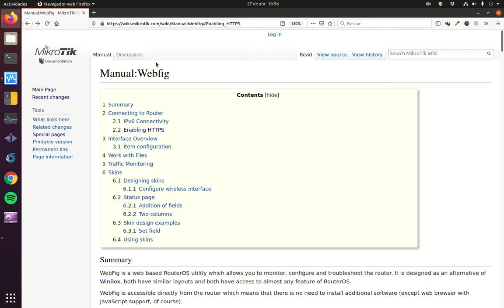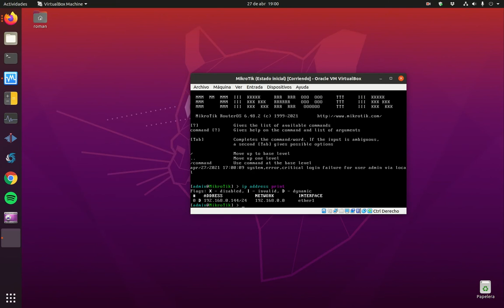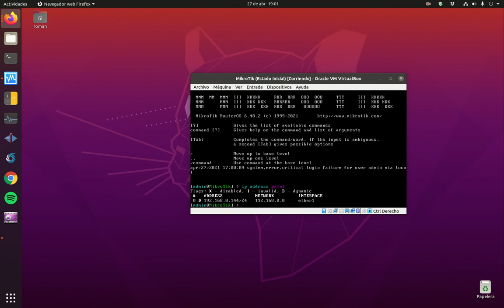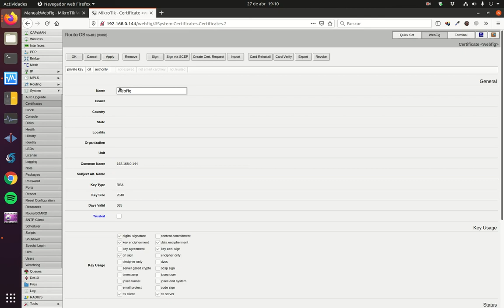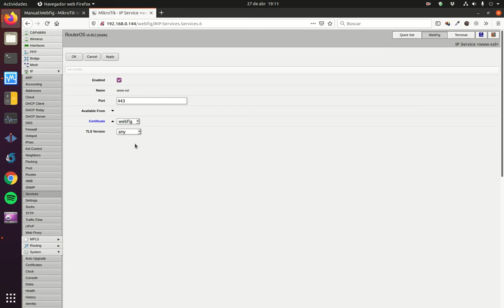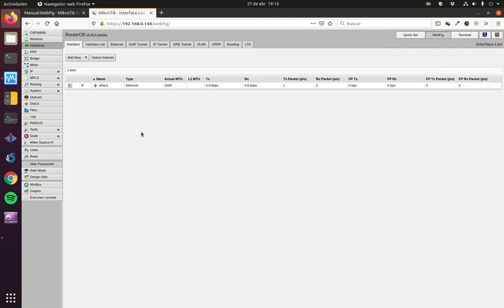MikroTik - Acceso HTTPS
Para poder administrar un router MikroTik de manera segura desde un navegador web, necesitamos habilitar el protocolo HTTPS. Los pasos a seguir son:
- Se crea en Mikrotik un certificado raiz, que se autofirmará, ya que suponemos que la empresa no cuenta con una estructura PKI propia.
- Se crea un nuevo certificado, esta vez para el servicio HTTPS que será firmado con el certificado raíz y se validara.
- Se habilita el servicio HTTPS con el certificado correspondiente.
- Se deshabilitan los servicios HTTP y Telnet.